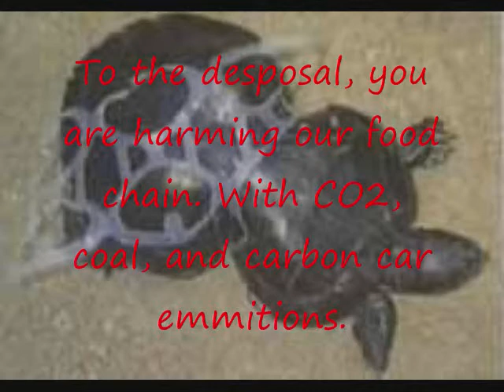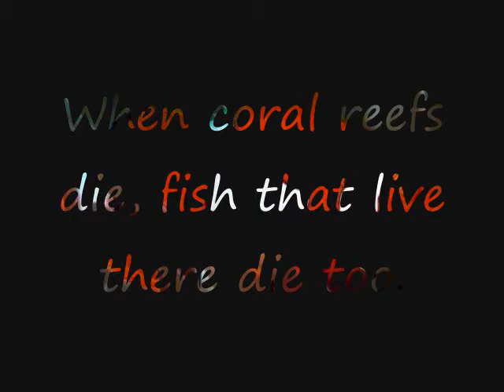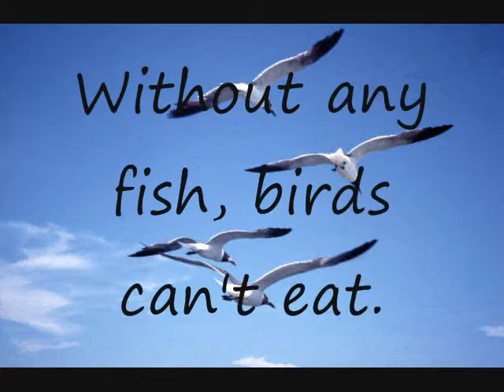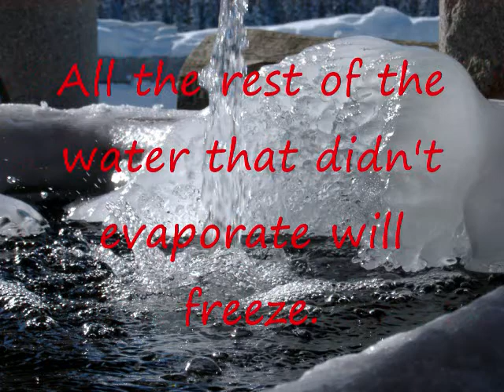Global warming Project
By autumn, kaylea, and Kirah